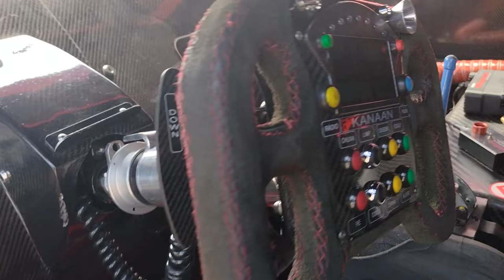TONY KANAAN ME CONVIDOU PARA IR NA STOCK CAR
Salve, hoje vou falar um pouco sobre a minha primeira experiência de ir em uma corrida de Stock Car  em Goiânia ao lado do Piloto Tony Kanaan, vou fazer um unboxing dos presentes que eu ganhei dele, espero que goste do video.

➥☎Central de Atendimento Xbox 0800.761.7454